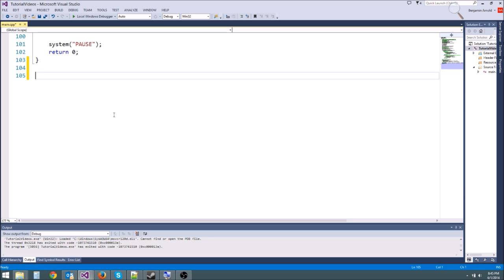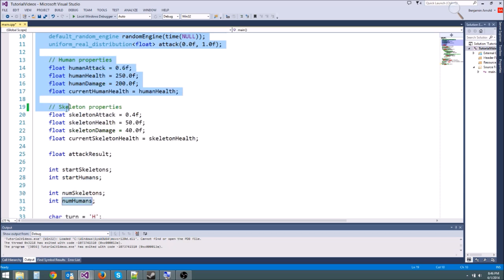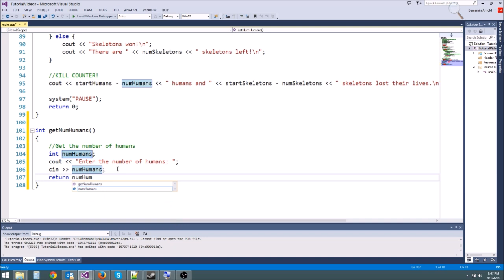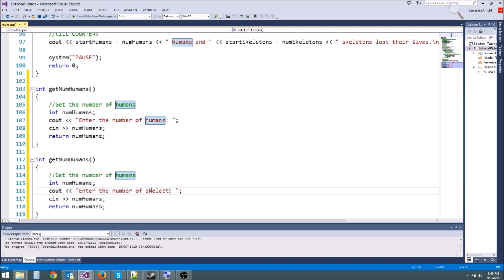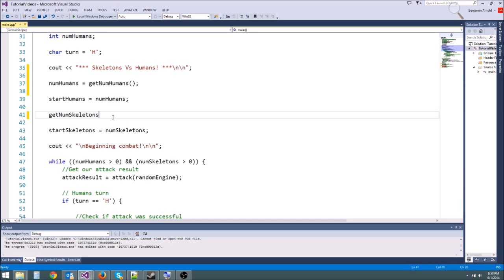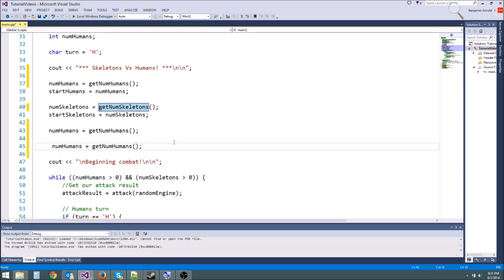C++/Game Tutorial 9: Functions!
Today we learn about functions! This is one of the most powerful tools in our arsenal for game development, so learn it well!